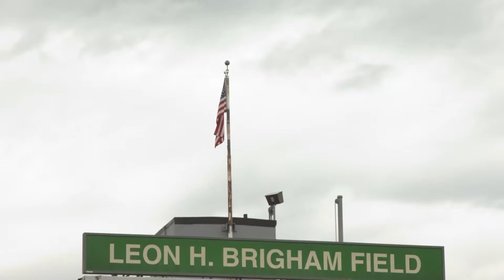Cleveland High School Graduation 2022